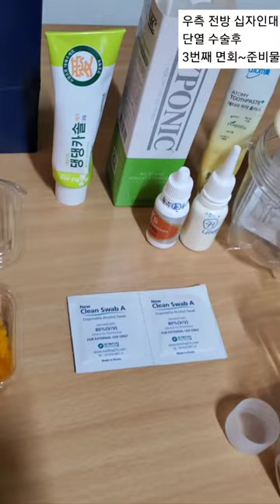🐶두부 먹일 것 가지고 3번째 면회갑니다🙏 | 강아지 우측 전방 십자인대 단열 수술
지난 토요일 오후

딸 부부가 놀러와
두부가 신나서 언니를 반기는데

어쩐지 이상해서 보니
두부가
오른쪽 뒷다리를 절뚝거리다가
아예 뒷다리를 들고 걷는거에요~😭

너무 이상해서
급히 병원을 가니

우측 전방
십자 인대 단열~이라네요~😰
(십자 인대가 끊어짐)

여러 가지 원인이 있다 하고
우선 급히 수술하였습니다~😱

❗️❗️❗️소중한 후원은 말티즈 두부의
치료비로 깨끗하게 사용하겠습니다🙏❗️❗️❗️

두부가 어릴적 살았던
은마아파트에 직접 가서 찍은